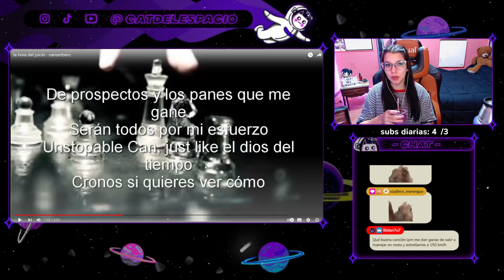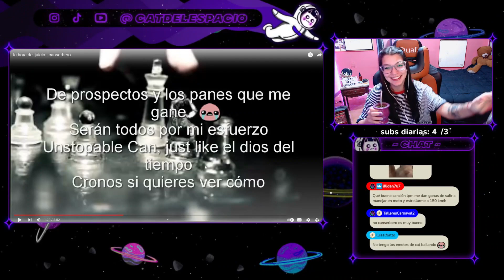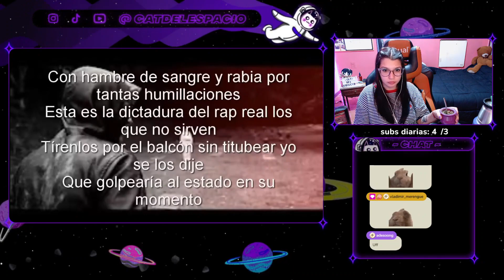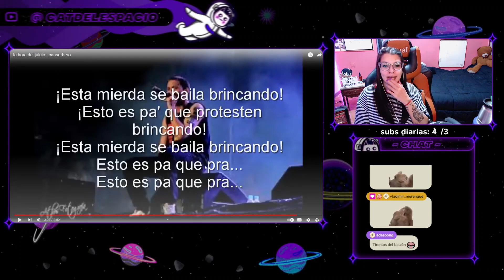[CONOCIENDO A CAN] LA HORA DEL JUICIO - CANSERBERO // CATDELESPACIO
mark miranda
mark miranda canserbero
reaccion a canserbero
canserbero reaccion
canserbero
reaccion canserbero
reaccionando a canserbero
la hora del juicio canserbero
la hora del juicio canserbero reaccion
reaccion la hora del juicio canserbero
la hora del juicio reaccion
la hora del juicio canserbero en vivo
la hora del juicio canserbero concierto
disgusting canserbero la hora del juicio
canserbero la hora del juicio
canserbero la hora del juicio reaccion